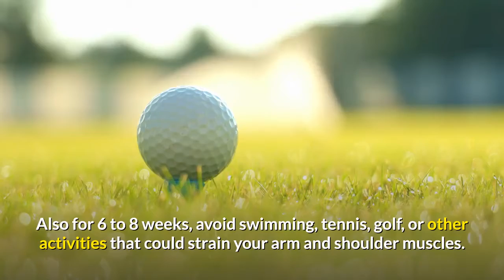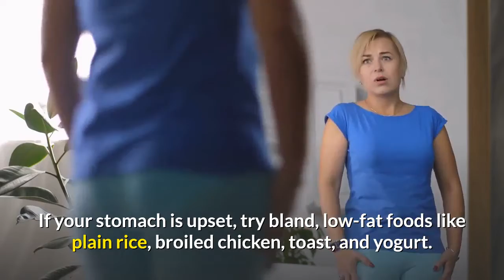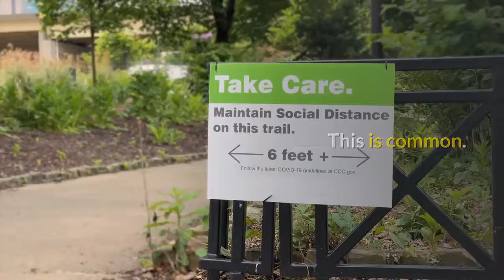How To Care For Yourself At Home | How can you care for yourself at home